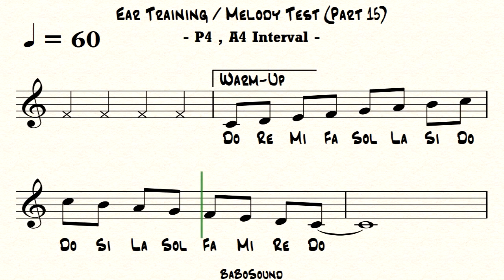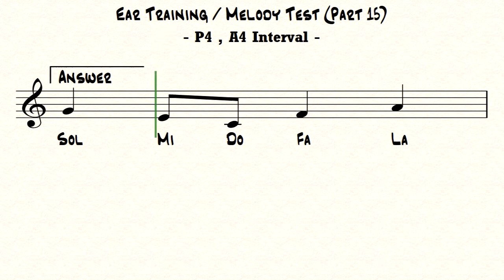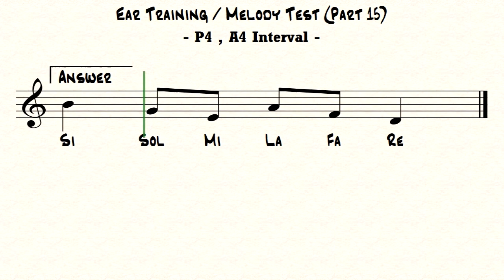Ear Training Melody Test (Part 15) / P4, A4 Interval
0:00 Warm-Up
0:16 Starting On Do
0:40 Starting On Re
1:04 Starting On Mi
1:28 Starting On Fa
1:52 Starting On Sol
2:16 Starting On La
2:40 Starting On Si